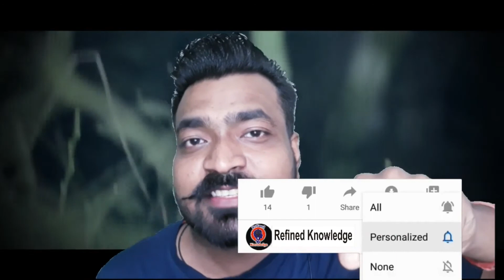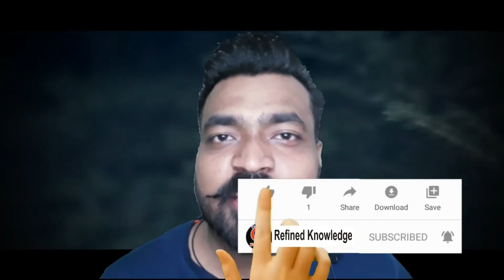छठ पूजा के रोचक तथ्य और जानकारी जो शायद आपको मालूम नही होंगी।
छठ पूजा के पावन पर्व पर आपको हार्दिक शुभकामनाएँ। आज की वीडियो छठ पर्व के रोचक तथ्य और जानकारी को लेकर है।

Refined Knowledge में आपका स्वागत है। यह चैनल दुनिया भर की दिलचस्प और सबसे विचित्र चीजों के बारे में आपको जानकारी उप्लब्ध कराता है!
हमारे YouTube चैनल के कॉमेंट बॉक्स में किसी और topic पर वीडियो बनाने के लिये हमें जरुर लिखें!  हम हमेशा अपने चैनल में सुधार कर रहे हैं और अब आप अपने दोस्तों, परिवार और सहकर्मियों के साथ वीडियो को share करके हमारी मदद कर सकते हैं!